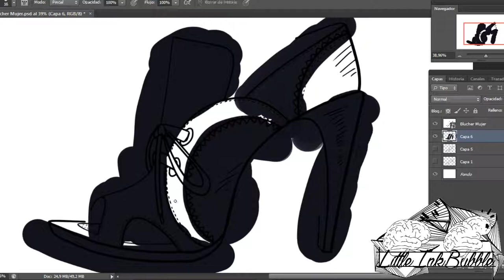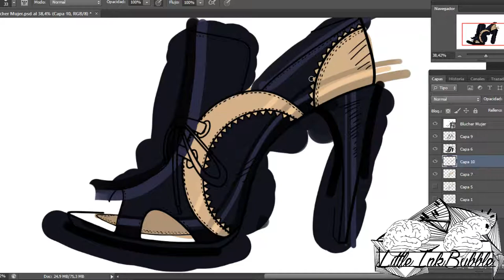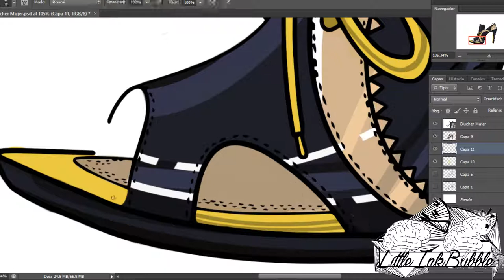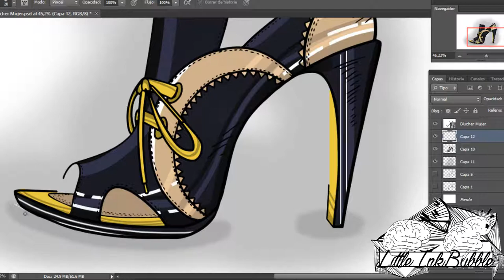Cómo colorear un Blucher de tacón SpeedPainting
Aquí muestro una técnica para pintar un zapato ingles para mujeres en photoshop.

Todos hemos tenido alguna vez ese momento en el que se nos hacía difícil  dibujarle los pies a nuestro personaje y acabábamos estropeando el dibujo, pues a partir de este vídeo, todo te resultará mas sencillo.